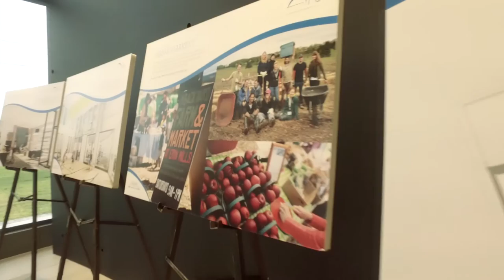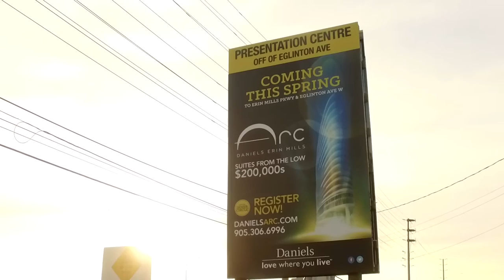Arc Erin Mills Preview - CinemaStyle.ca / Luxury Real Estate Video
Daniels Erin Mills opened their showroom doors for a sneak peak of their upcoming landmark condo project. CinemaStyle.ca joined agent Andrew Brunner to cover all the action.